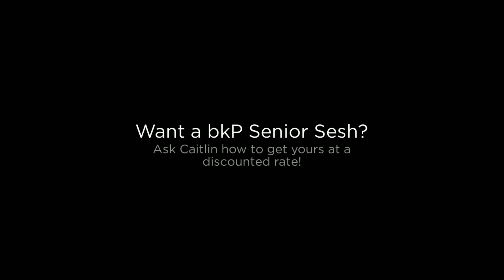rockabkp: Meet Caitlin